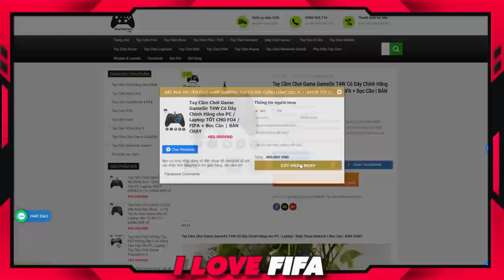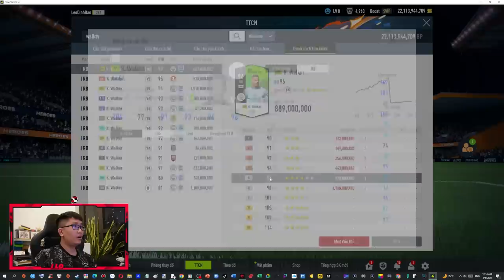Hơn 200 Tỷ I Love Phá Sạch Build Team Color Manchester City Cực Mạnh FO4 Vs Nhạc Trưởng DE BRUYNE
FO4 FIFA ONLINE 4 Hơn 200 Tỷ I Love Phá Sạch Build Team Color Manchester City Cực Mạnh FO4 Vs Nhạc Trưởng DE BRUYNE- build team color đội hình man city mc Manchester City fo4 hay mạnh khỏe khủng nhất fo4 với hơn 200 tỷ với tiêu chi là full +5 trong fo4

🔶 Đặt Thịt Trâu Gác Bếp, Ẩm Thực Tây Bắc 🛒 Hotline/ Zalo: 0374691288 | Facebook